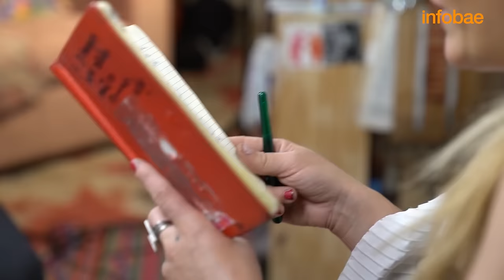Leticia Brédice: “Me enamoré de una mujer con tanta locura que nunca más pude amar a ninguna otra”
Desde su casa, en Villa Urquiza, suelta un tráiler de memorias jamás contadas. Eclécticas, discordantes y tan fascinantes como ella. La “atípica” niña que fue: “criada como varón” y refugiada en las telenovelas para no escuchar las peleas de sus padres.